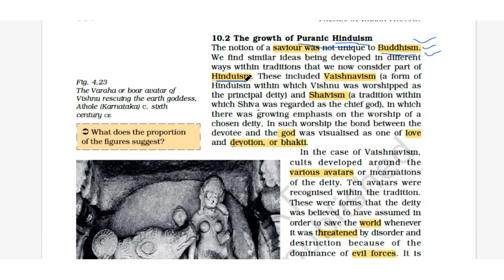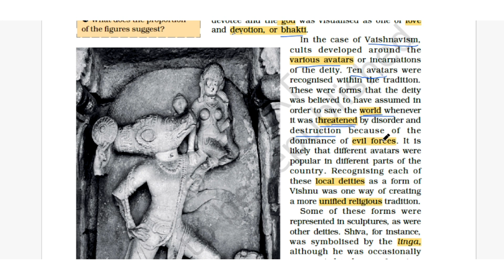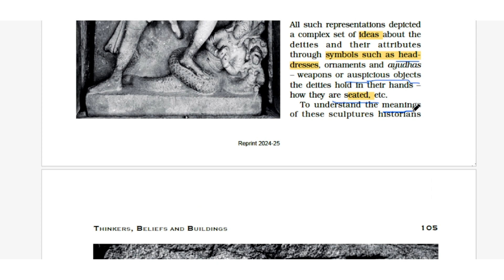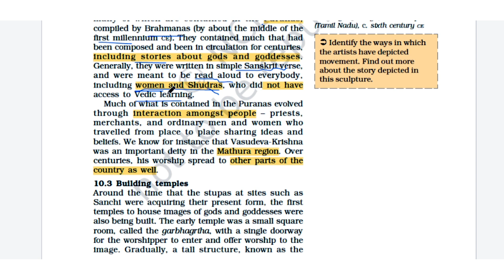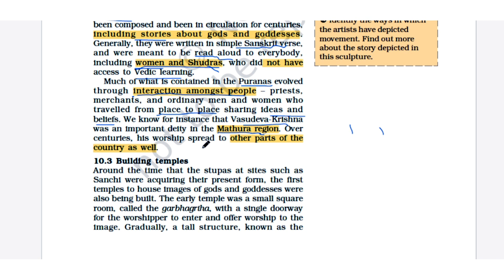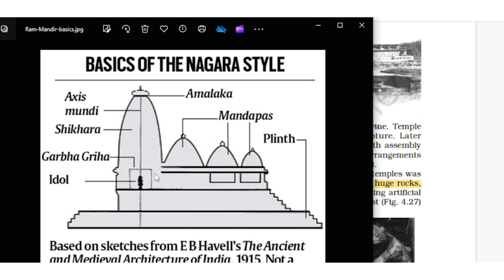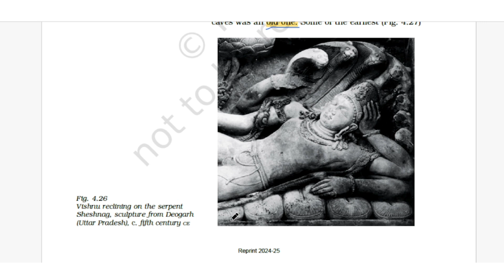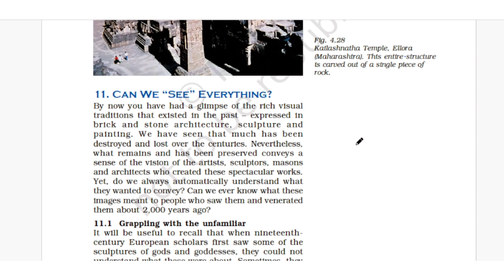Chapter 4 विचारक विश्वास और इमारतें | Class 12 History Thinkers,Beliefs And Buildings| part 9 ncert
प्रिय विद्यार्थियों इस video lecture में हम class 12 history ( NCERT book 1st ) का
Chapter 4 विचारक विश्वास और इमारतें  / Thinkers Belifes And Buildings ( full chapter ) देखेंगे